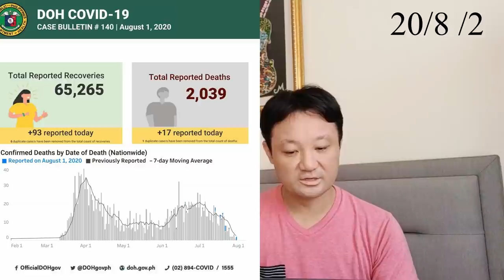フィリピン医師会が大統領に陳情！医療崩壊か？経済か規制か。フィリピンとダバオの新型コロナウイルス情報(20/8/2)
●フィリピン全国とダバオ地域の新型コロナウイルス感染者情報
●医師会から大統領への陳情
●経済か規制か

【7/31】フィリピンドゥテルテ大統領12月からワクチン提供へ マニラGCQ継続 セブGCQへ 子供の感染者4611人 今日のニュース

【0801フィリピン最新ニュース】セブ市GCQの詳細、グローブの社長が責任は政府にあると反論、ABS－CBNが再出発、健康か経済か？は天秤にかけられない